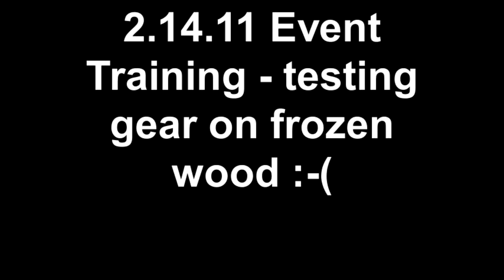2.14.11 Event Training - testing gear on frozen wood :-(